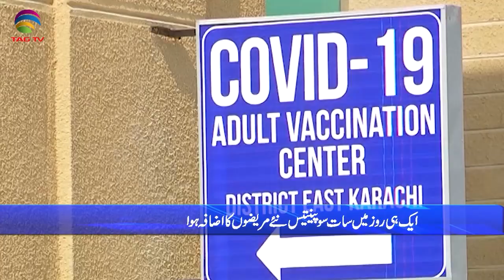Pakistan News Bulletin with Rukhsar Shahzad, June 29, 2021